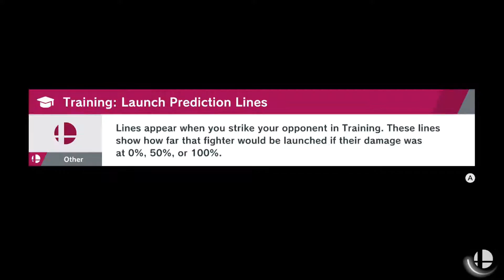Sonicadam2 Plays Smash Ultimate #54 Wolf(SA2) vs Mewtwo(TC) vs Link(DL)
Hello Everyone. This is Sonicadam2 hear. and welcome to another episode of Sonicadam2 Plays Super Smash Bros. Ultimate.

Players are Wolf(Sonicadam2) vs Mewtwo(Tina Clementine) vs Link(DarkLuigi Games)